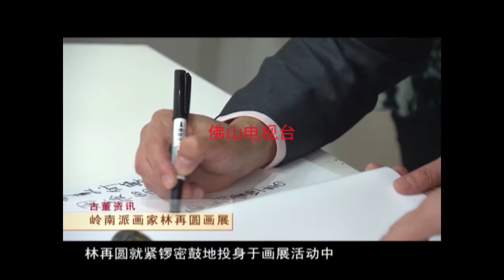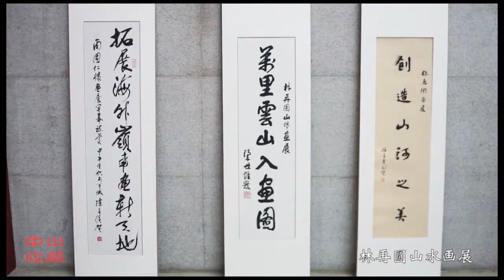林再圆2014年岭南画派纪念馆画展 Zai Yuan Lin (2)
万里云山入画图